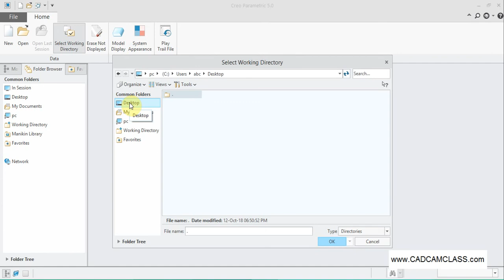Lecture 3 How to set working directory in CREO/Pro-E